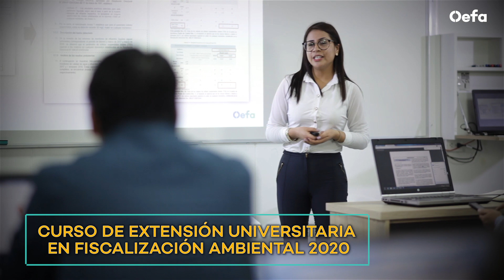¡Participa en el CEU OEFA 2020!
Especialízate en fiscalización ambiental con quienes la diseñan y ejecutan. 🔍🌳 ¡Serán 72 becas de estudios para estudiantes y egresados/as universitarios/as!